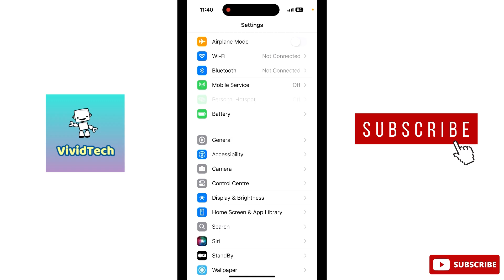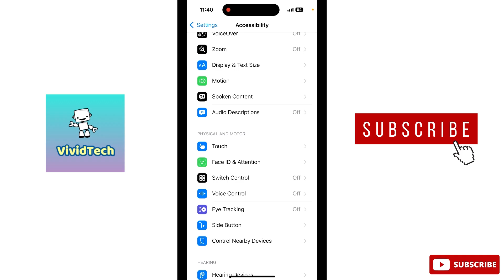How to Set Back Tap Screenshot in iPhone Tamil | VividTech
In this video i am going to show you how to set back tap screenshot in iphone , back tab screenshot enable in iphone, how to take screenshot in iphone, screenshot take methods in iphone easy steps explain in tamil